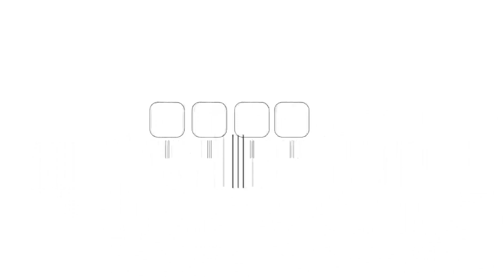ندوة لبحث نتائج حوار الفصائل في القاهرة وانعكاسه على الانتخابات الفلسطينية